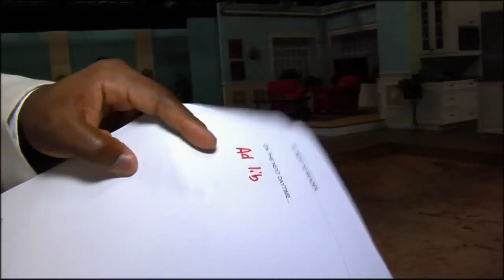Outside the Ring - 'Daytime' with Kofi Kingston - Episode 27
Will Intercontinental Champion Kofi Kingston be the next Regis? Go "Outside the Ring" with the high-flying Superstar as he co-hosts the entertainment and lifetime show, "Daytime." Watch this webisode and more, exclusively on WWE on YouTube!